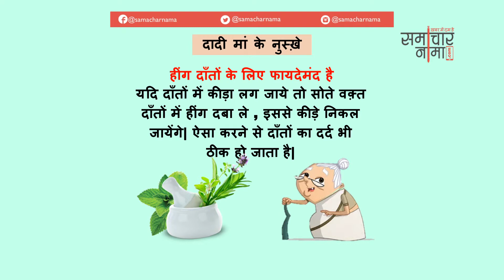दादी माँ के देसी घरेलू नुस्खे | Dadi Maa ke Gharelu Nuskhe - 157 | समाचारनामा